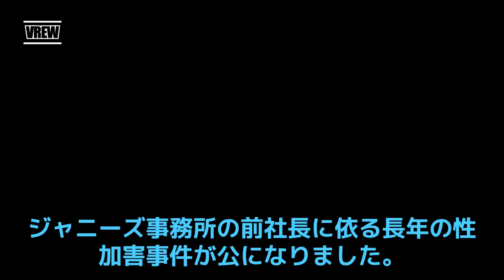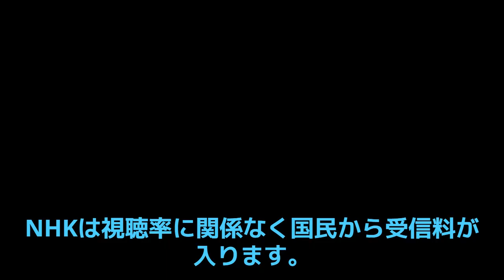ジャニーズ事務所問題とNHK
NHKがジャニーズのタレントを器用した場合、国民からのバッシングを受ける可能性が高い。これはいくつかの理由によるもので、以下に詳しく説明いたします＠CL250。

まず第一に、NHKは公共放送局として、中立性と公正性を保つことが求められている。ジャニーズ事務所は一つのエンターテイメント事務所であり、そのタレントは特定のファン層に支持されていることが多い。NHKがジャニーズのタレントを特別に取り上げたり、優遇したりすることは、他のエンターテイメント事務所やアーティストとの不公平な競争を引き起こす可能性がある。これは公共放送局としてのNHKの中立性に対する疑念を招くでしょう。